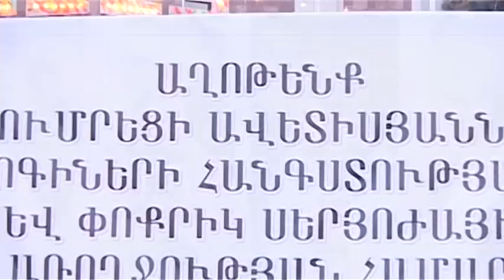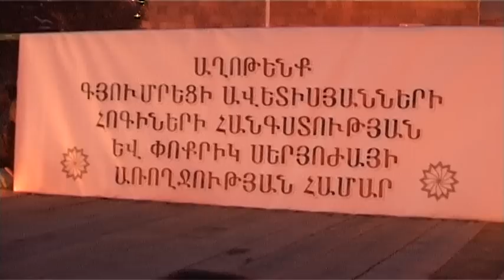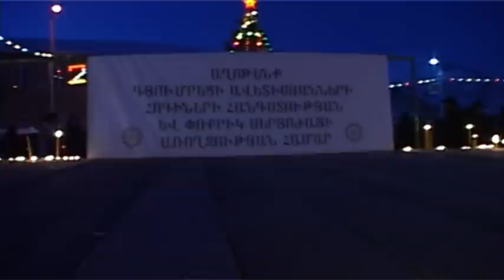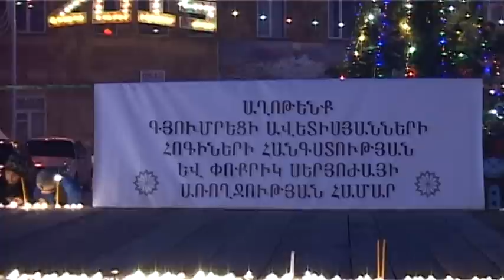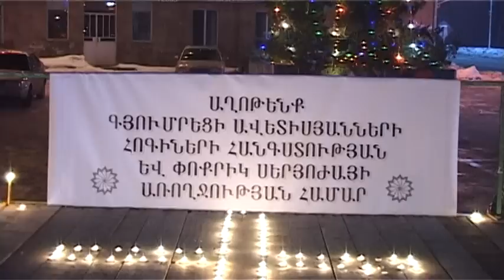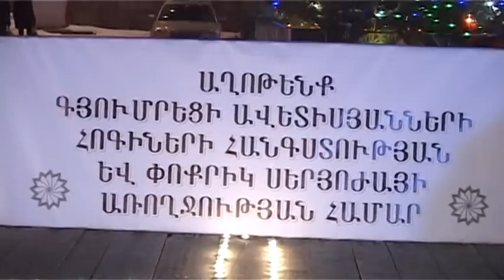Aparan@ cavakcum e Gyumriin